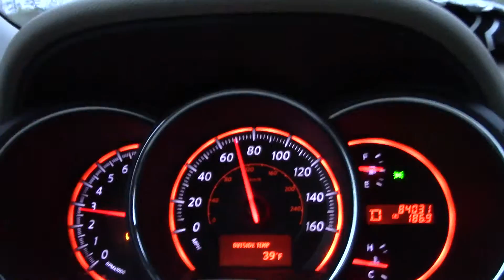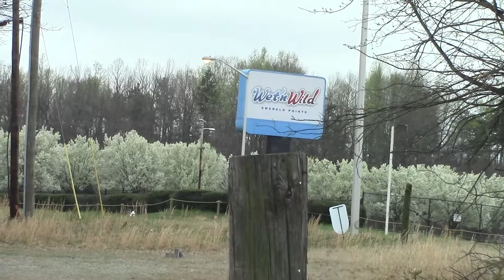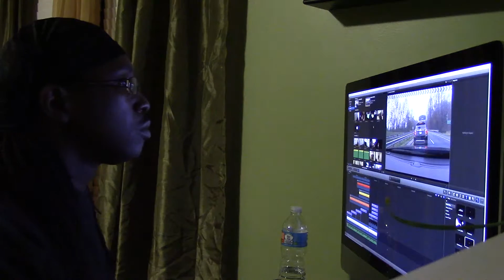MONTAGE MONDAY |WEEK 20|: JAY AT THE CONTROL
Daily vlogs with The Smiths!

We are excited to vlog our daily lives as well as our experience as new parents!  :-)